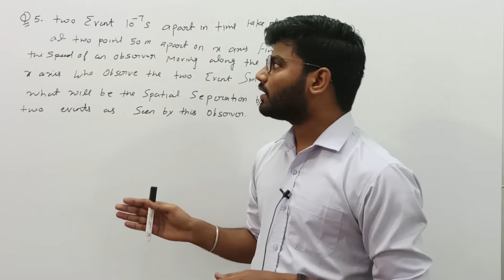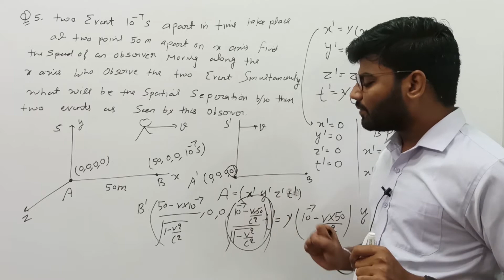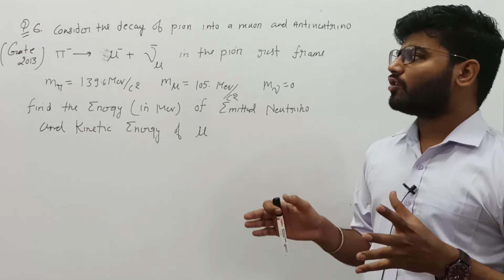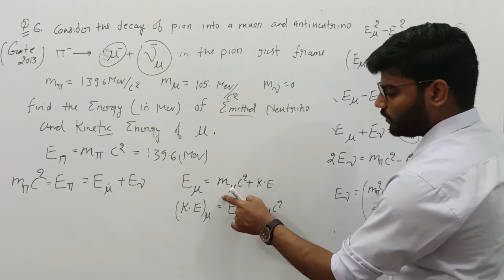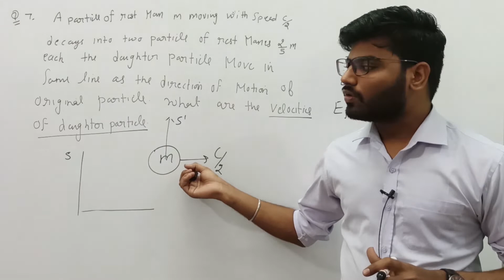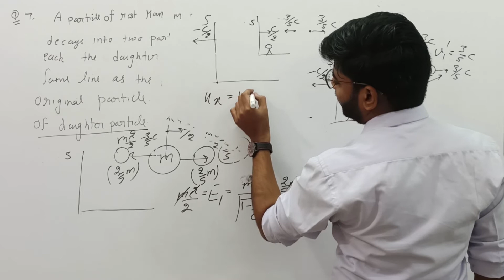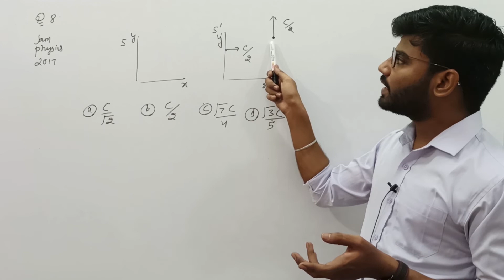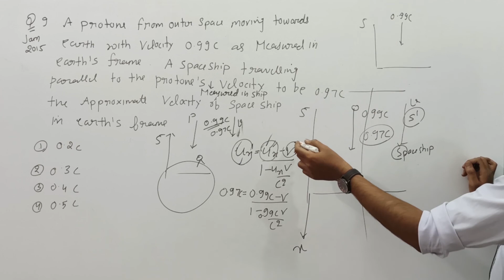special theory of relativity| lect-07| csir net jrf physics| iit jam physics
Hello everyone
This is Mukesh limba you are watching me on physics tadka
free online coaching for csir net jrf physics gate physics and iit jam physics

for contact

Regard
Mukesh limba
Msc physics delhi university
Net jrf and gate qualified